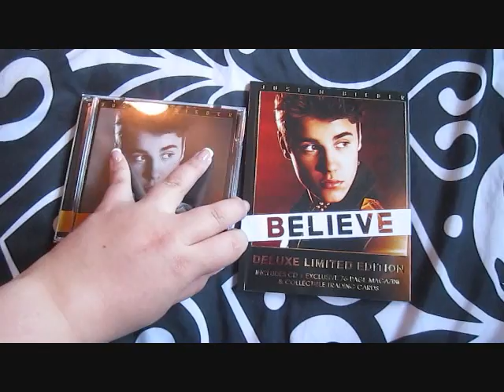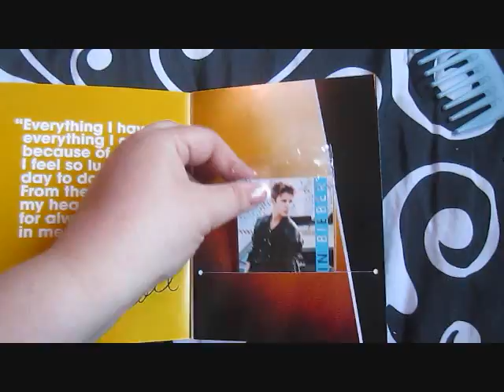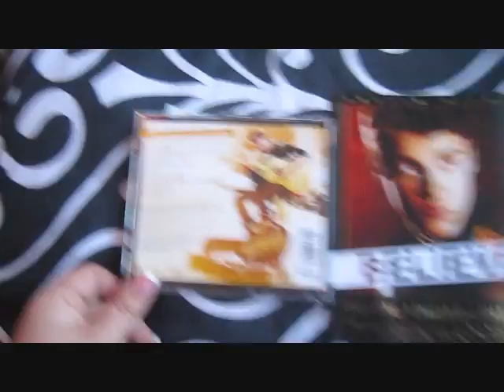❤Justin Bieber - Believe CD Opening and Review! & The Deluxe Limited Edition Believe Magazine!❤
got it at wal-mart today!!! yaya!!! Hope you like the vid!! :P